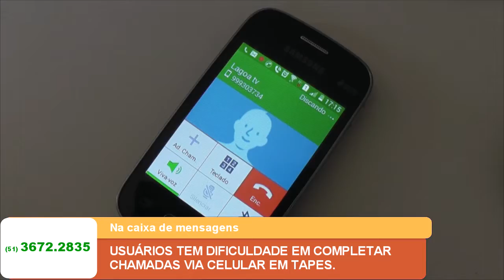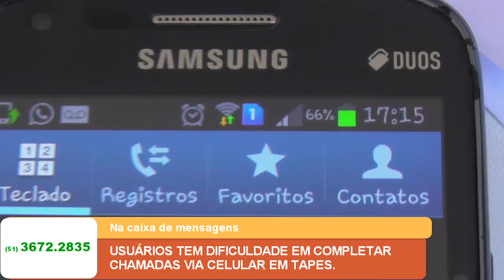USUÁRIOS TEM DIFICULDADE EM COMPLETAR CHAMADAS VIA CELULAR EM TAPES